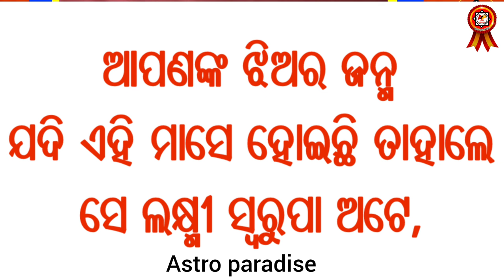ଏହି ମାସରେ ଯେଉଁ ଝିଅ ଜନ୍ମ ହୁଅନ୍ତି ସେମାନେ କୋଟିଏରେ ଗୋଟିଏ ହୋଇଥାନ୍ତି, Laxmi swarupa Kanya, astro paradise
ଏହି ମାସରେ ଯେଉଁ ଝିଅ ଜନ୍ମ ହୁଅନ୍ତି ସେମାନେ କୋଟିଏରେ ଗୋଟିଏ ହୋଇଥାନ୍ତି,
ଏହି ମାସରେ ଯଦି ଆପଣଙ୍କ ଝିଅର ଜନ୍ମ ତାହାଲେ ଜାଣି ରଖନ୍ତୁ ସେ ସୈାଭାଗ୍ୟ ବତୀ ଓ ଲକ୍ଷ୍ମୀ ସ୍ବରୁପା,
Keun masare jhia janma hele bhagyavati hoethanti,
Keun masa re jhia janma hele soubhagyavati huantu,
Uttama Kanya Santana keun masa re janma huantu,
Sarva guna sampanna Kanya keun masa re janma lava karanti,
Laxmi swarupa Kanya keun masa re janma hoethanti,
February masa re jhia janma hele subha ki,
January masa re jhia janma hele tara bhagya kemiti rahiba,
March masa re janma hoethiba jhia keun swabhaba ra,

Video କୁ like କରନ୍ତୁ, comment କରନ୍ତୁ ଏବଂ share ବି କରନ୍ତୁ,

channel.

OFFICE ADDRESS-
Dr. Jagadananda Acharya
(M. A , Ph.D in Jyotirvigyan)
ADYASAKTI JYOTISHA BHABANA
AT-SANRA,PO-NALIBAR,
DIST-JAGATSINGHPUR,
PIN-754104(ODISHA)
ଏଠାରେ ନୂଆ ଜାତକ ତିଆରି କରିବା, ନଷ୍ଟ ଜାତକର ପୁନଃ ଉଦ୍ଧାର କରିବା, ବିବାହ ମେଳକ କରିବା, ବାସ୍ତୁ ବିଚାର କରିବା, ଜାତକ ତର୍ଜମା କରିବା,ସମସ୍ତ ପ୍ରକାର ଗ୍ରହ ପୀଡାରୁ ରକ୍ଷା ପାଇବା ପାଇଁ ପ୍ରତିକାର ବ୍ୟବସ୍ଥା କରିିିବା, ରତ୍ନ ପଥର,ରୁଦ୍ରାକ୍ଷ, ଯନ୍ତ୍ର ସୁୁୁଲଭ ମୂଲ୍ୟରେ ଯୋଗାଇ ଦିଆଯାଏ,

Astro paradise is a charitable channel who provides videos & tips on your problems, In our videos & tips shared is according to calculation of JYOTISH SHASTRA, requesting to all of our visitors to subscribe our channel in their 1st View so that all visitors can stay updated when we upload a new video in future.
Astro paradise ର ଉଦ୍ଦେଶ୍ୟ ଆପଣଙ୍କ ଦୈନଦିନ ଜୀବନରେ ଯେଉଁ ସବୁ ସମସ୍ଯା ଦେଖାଦେଉଛି ତାହାର ଭଲ ଭାବରେ ସମାଧାନ କରିବା, ଭବିଷ୍ୟତରେ ଘଟିବାକୁ ଥିବା ଘଟଣାକୁ ଜଣାଇବା, ଗ୍ରହ ପୀଡାରୁ ମୁକୁଳିବାର ଉପାୟ ବାହାର କରିବା,ନିଜର ଭାଗ୍ୟ ଭବିଷ୍ୟତ କୁ ଜାଣିବା,ଜ୍ୟୋତିଷ ଶାସ୍ତ୍ରକୁ ଭଲ ଭାବରେ ତର୍ଜମା କଲାପରେ ଆପଣଙ୍କ ଜୀବନରେ ଘଟୁଥିବା ସମସ୍ତ ସମସ୍ୟାର ସମାଧାନ ଏହି ASTRO PARADISE CHANNEL ମାଧ୍ୟମରେ ଆପଣଙ୍କ ପାଖରେ ପହଞ୍ଚାଇବାକୁ ଆମର ପ୍ରୟାସ,ଏହି CHANNEL ରେ upload ହେଉଥିବା ସମସ୍ତ video ଜ୍ୟୋତିଷ ଶାସ୍ତ୍ର ସମ୍ମତ ଅଟେ,
ଆପଣଙ୍କ ଭଲପାଇବା ଆପଣଙ୍କ ଆଶିର୍ବାଦ ନିତ୍ୟାନ୍ତ କାମ୍ୟ।
         " ଜୟ ମା'ଶାରଳା "